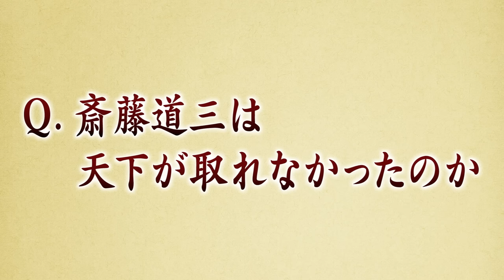生涯無敗の武将・立花宗茂＋朝廷の最高職に就いた平清盛＋斎藤道三は天下がとれなかったのか？(【YouTube限定】「第23回偉人・こぼれ噺 」BS11偉人素顔の履歴書 加来先生のアフタートーク)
■目次
0:00 オープニング
0:24 「平清盛 編」見どころ (7/2(土)夜8時　BS11で放送)
2:02 「立花宗茂 編」こぼれ噺
9:25 教えて！加来先生「斎藤道三は天下がとれなかったのか？」

番組収録後に、まだまだ番組内でご紹介できなかったエピソードなどを番組人事部長で歴史家の加来耕三先生にたっぷりと語っていただく「偉人・素顔の履歴書」のアフタートーク23回目です。

今回は
　2022年7月2日(土)夜8時放送、「平清盛」編の見どころと、
　2022年3月に放送した「立花宗茂」編から、こぼれ噺をご紹介。

生涯無敗の武将・立花宗茂。
関ヶ原の戦いで、自らは勝利したにもかかわらず西軍に属していたため領地を失った。
その後、20年かけて故郷であるかつての領地に返り咲いた、彼の生き方とは？
加来先生が視聴者の質問に答える「教えて！加来先生」のコーナーもたっぷりとお届けします。